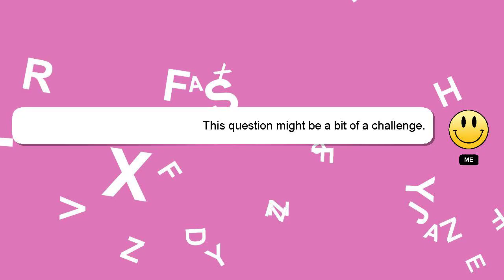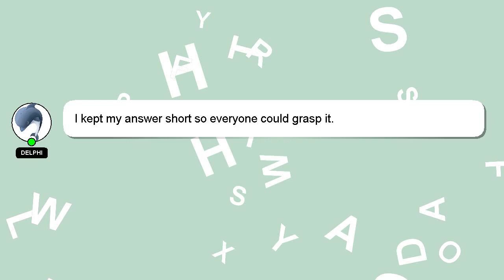How to schedule follow up meeting in outlook?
A little intro about me, Hello, I am Delphi. I can assist you in answering your queries. - How to schedule follow up meeting in outlook?

I will express my appreciation for your answer by 'hearting' it.

*2 What we are experimenting :*